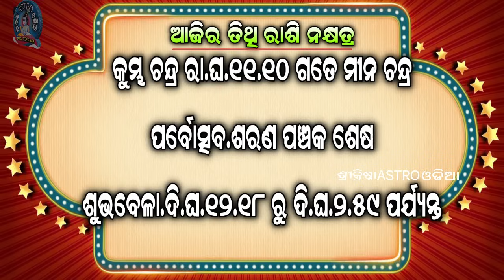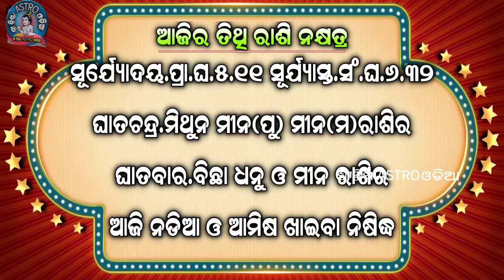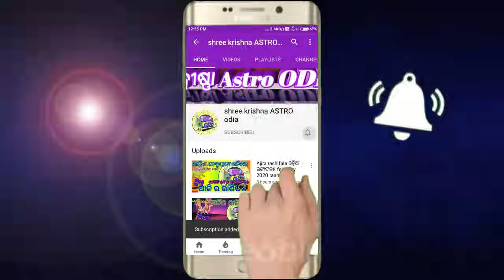Ajira rasifala | 31 May 2024 ଶୁକ୍ରବାର | ajira rasifala odia | rasifala today| dainika rashifala